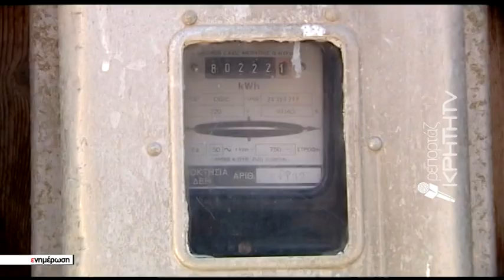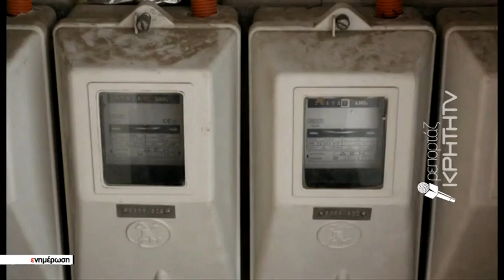Οι λογαριασμοί ρεύματος στα ύψη και κάτω από την βάση η εξυπηρέτηση καταναλωτών